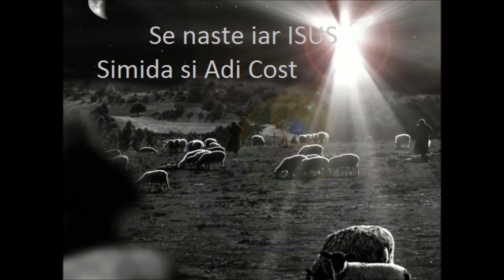Se naste iar Isus - Simida si Adrian Cost colind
Se naste iar Isus - Simida si Adrian Cost